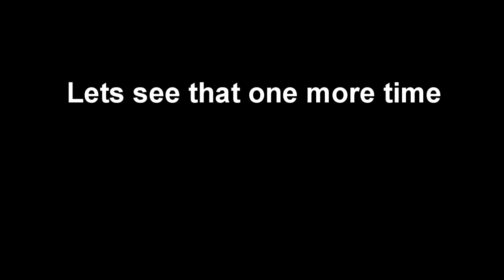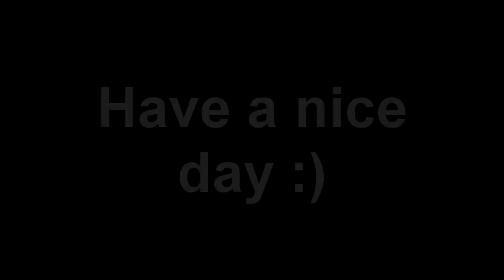Roller Coaster Hell Ride !!!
Hollywood Studios Rip Rocket Roller Coaster feat. DJ Ricky Smith